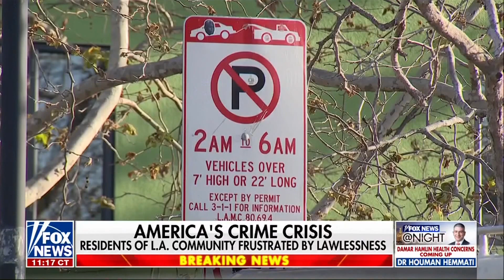Homelessness fix? Protecting women's privacy in schools. Alec Baldwin can rest easy!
There is a clear and present homelessness problem throughout the United States, but especially in California.  The Golden State is a popular destination for many of the Nation's homeless population, accounting for over 30% of he Nation's total according to the Public Policy Institute of California.  It is clear that this problem affects everyone living in the areas most affected by homlessness, but the solution is far from clear.

Many cities criminalized homlessness though laws prohibiting illegal lodging, interfereing with a public sidewalk, and the like.  The enforcement of these regulations is unpopular, which forces elected politicians to largely ignore the issue.  Job security for politicians or take care of the homelessness issue affecting many of our communities?

In Wisconsin, a group of 4 girls lodged a complaint pointing to the lack of response after a transgender student was in the girls' shower while naked.  Title IX requires immediate action when these complaints are raised, but nothing was done in time.  It is clear Title IX, as written, is not equipped to address transgender participation.  School boards and City Councils must be educated in order to navigate this paradigm.

A-List actor Alec Baldwin can rest easy!  As Attorney Vikas explains, a prosecution's decision to dismiss a criminal case "without prejudice" is a soft way of saying, "We do not have a case".  A fresh set of eyes led the New Mexico prosecution team to evaluate the evidence and dismiss the  remaining charge against Alec Baldwin.

This segment was live of Fox News at Night with Trace Gallagher.